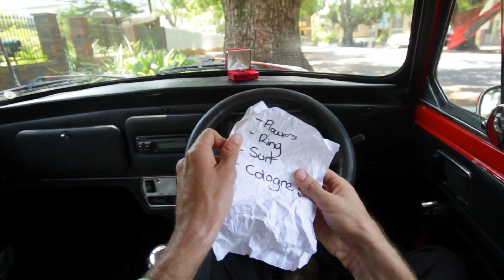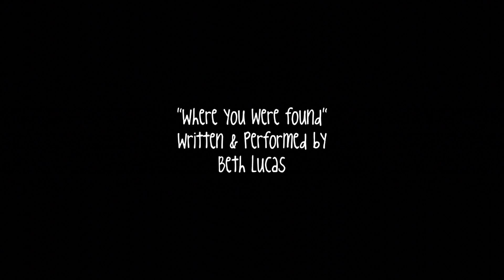Gerald & Madeline Short Film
Directed by: Jacob Livermore
Produced by: Graham Young & Peter Blackburn
Written by: Peter Blackburn